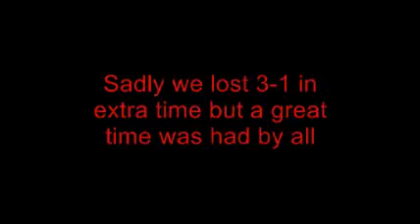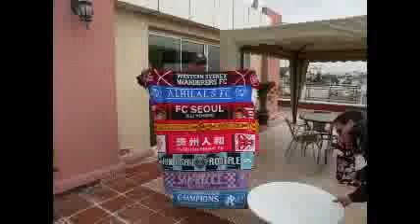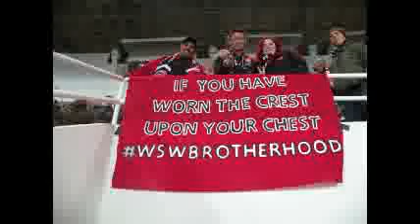FIFA Club World Cup. Morocco 2014. Western Sydney Wanderers (Aus) v Cruz Azul (Mex)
Game Day in Rabat December 13th between Wanderers and Cruz Azul.  Fan meet up and Grandstand antics.